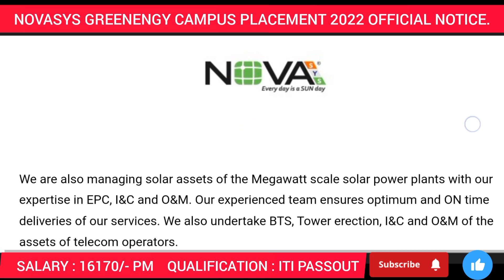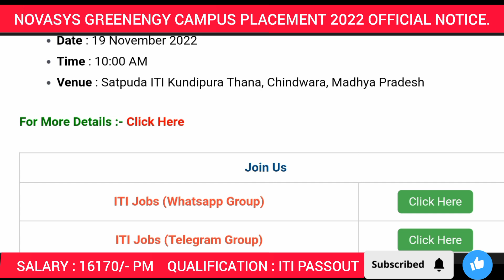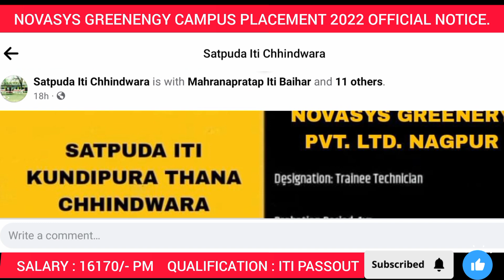Novasys Greenergy Campus Placement 2022 | Trainee Technician | ITI Pass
Novasys Greenergy Campus Placement 2022 | Freshers | Trainee Technician | ITI Pass | November 2022

about Company: Novasys Greenergy Private Limited has set up state of the art, fully automatic PV Panels manufacturing facility. Our Unique Selling Point(USP) is our strategical tie up with German technology and Our highly accurate testing equipment which do not let a single defective panel skip our notice thus contributing us an edge in the quality & reliable of our product over others.We are also managing solar assets of the Megawatt scale solar power plants with our expertise in EPC, I&C and O&M. Our experienced team ensures optimum and ON time deliveries of our services. We also undertake BTS, Tower erection, I&C and O&M of the assets of telecom operators.

Job Location :- Nagpur, Maharashtra

Qualification :- ITI in Electrician, Electronics, Fitter, Diesel Mechanic

I'm on Instagram as @nk_exlusive. Install the app to follow my photos and videos. ji